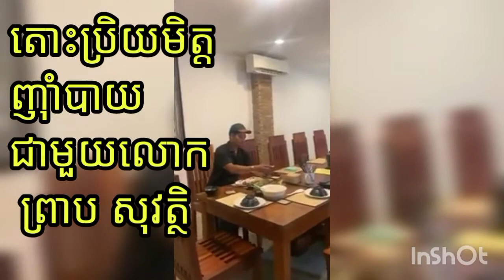សកម្មភាព លោក ព្រាប សុវត្ថិ ញុំបាយ នៅហាង ផ្ទះព្រាប សុវត្ថិ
Preap Sovath ស្រឡាញ់ធម្មតាតែឈឺធ្ងន់ធ្ងរ /ចង់ឈប់ស្រឡាញ់អ្នកណាហើយ ព្រាប សុវត្ថិ - Topic ព្រាប សុវត្ថិ - Topic